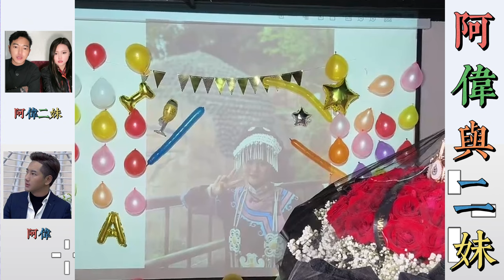阿偉與二妹：阿偉親手製作蛋糕為二妹過生日，阿偉向粉絲展示他親手製作的蛋糕。…【松哥】